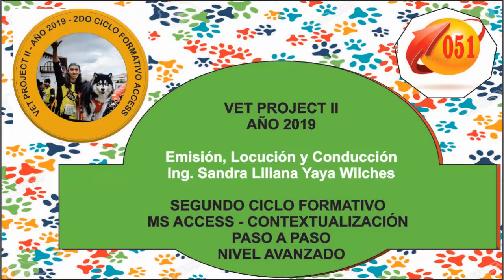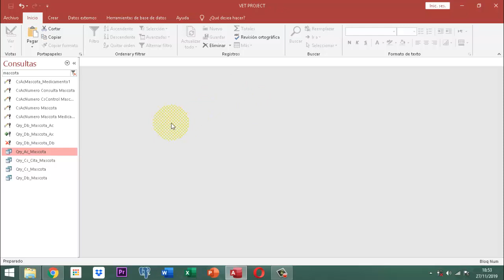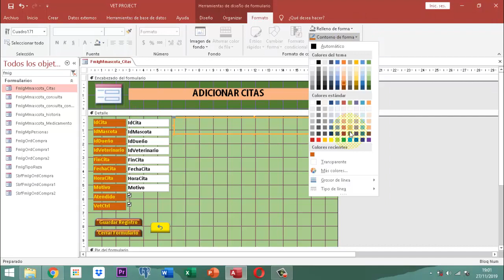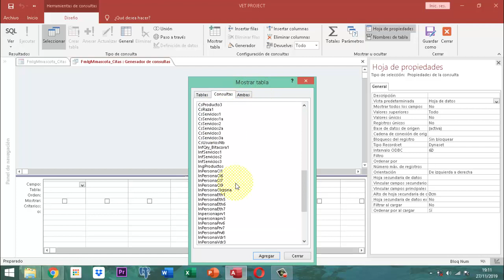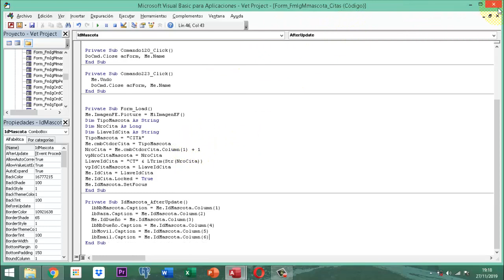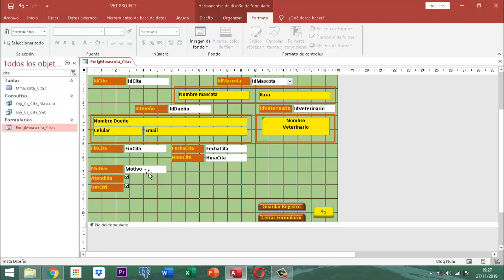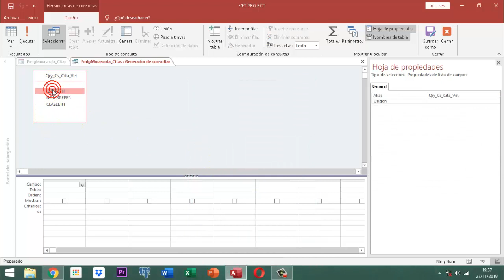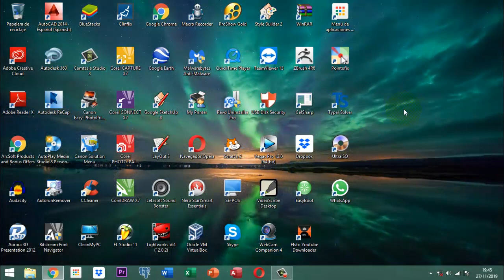Vet Project 2 051 AJ23 MM Cita Introducción P03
El presente video está ilustrando la forma como se construye el formulario para citas de veterinaria en el cual se deja presente el código usado en lo que respecta a las variables públicas y funciones públicas.  El contenido presente puede ser visto por menores pero deben saber programar.  En general es para gente que califica en empoderamiento y nivel avanzado